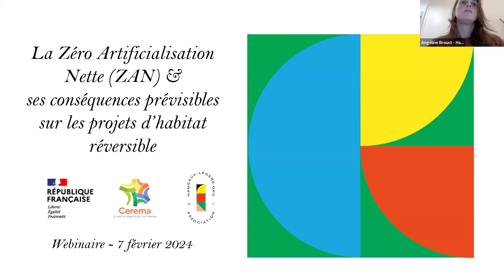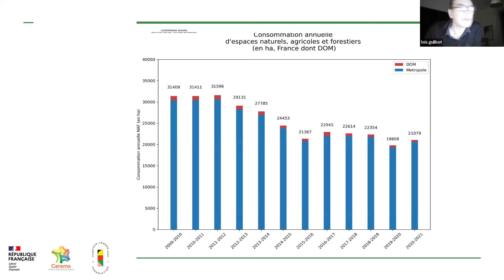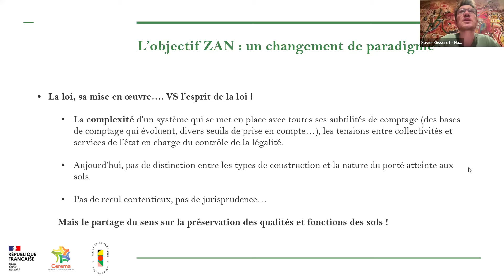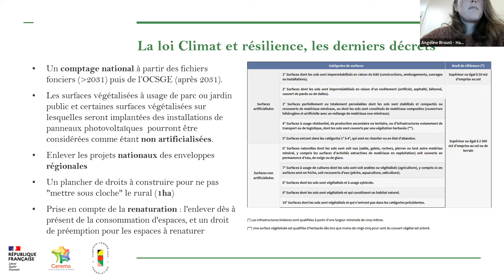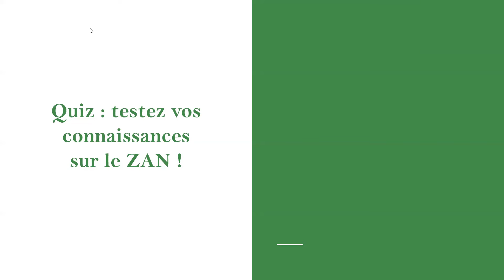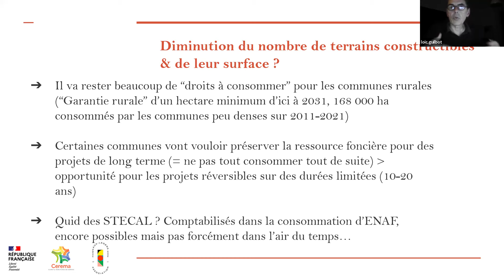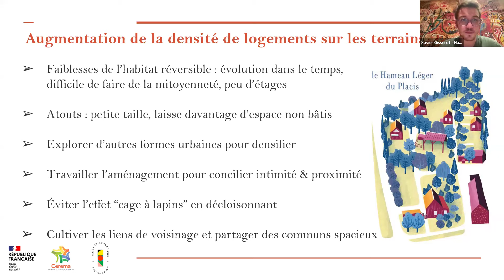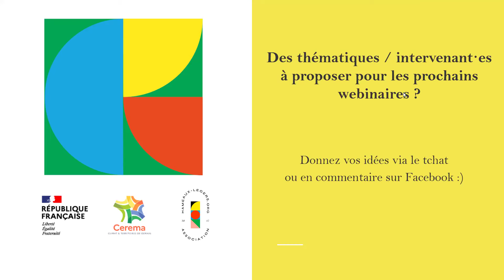Webinaire | La ZAN, quels impacts pour installer des habitats réversibles ?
Replay du webinaire sur la ZAN (Zéro Artificialisation Nette), présenté par Angéline Broust, avec Xavier Gisserot et Loïc Guilbot le 7 février 2024 ⬇️⬇️⬇️

🤝📋 Les règles d'urbanisme évoluent avec les prises de consciences écologiques de notre siècle, quels impacts pour installer des habitats réversibles sur un foncier déjà contraint ?

💡 Un présentation et des échanges sur les grandes lignes de cette nouvelle doctrine de l'aménagement et les défis qui en découlent.

👉 Merci aux intervenants : Loïc Guilbot, Chef de Groupe Projets de Territoire et Aménagement au CEREMA et Xavier Gisserot, co-fondateur de l'association et habitant du hameau léger du Placis.

Vous souhaitez être au courant des actualités et événements de Hameaux Légers ?